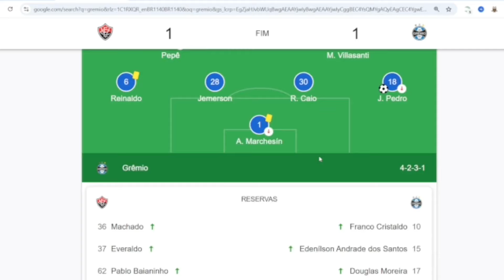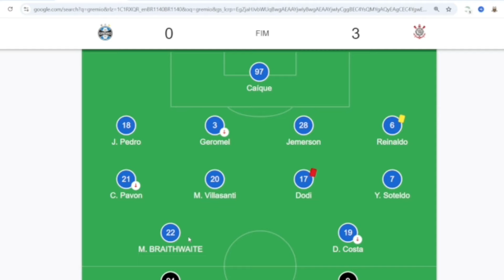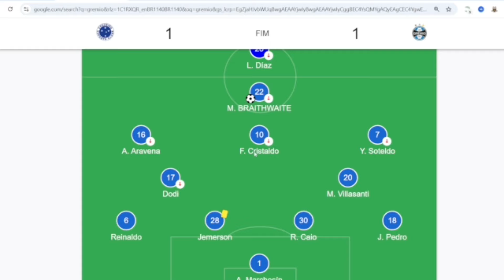COMO JOGA O TIME DO RENATO GAUCHO, PRETENDIDO PELO VASCO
RENATO GAUCHO NO VASCO? SAIBA COMO ELE PODE MONTAR O TIME DO VASCO.